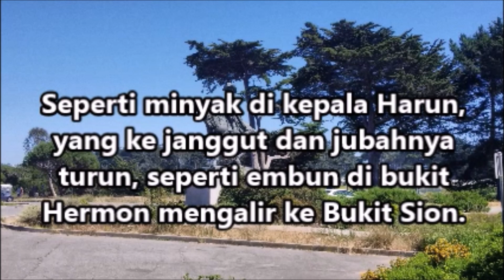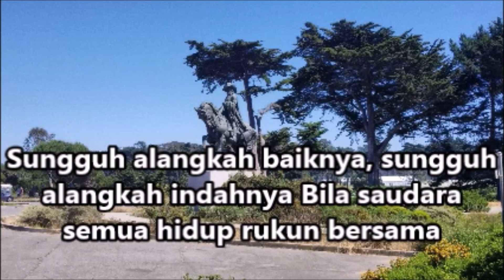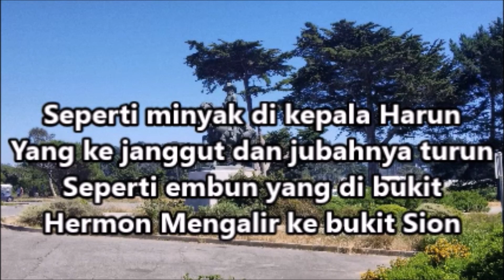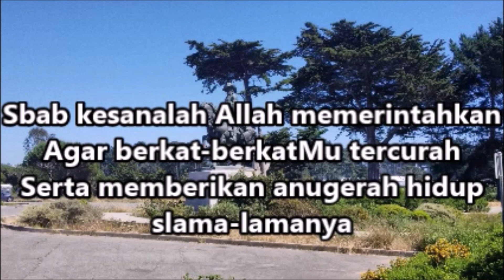Kebaktian Minggu Gereja Cornerstone, 06 Agustus 2023 Pk 11 AM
Cornerstone Broadcasting Ministry
Pelayanan Pdt. Saumiman Saud & Ev. Susan Cang
Pelayanan digital ini bertujuan melayani teman-teman di mana saja, kiranya anda semua mendapat berkat melalui pelayanan ini.
Bila anda tergerak mendukung pelayanan ini, Persembahan anda dapat di transfer via ZELLE 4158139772, atau contat WA kami 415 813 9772 untuk mendapat informasi lengkap.